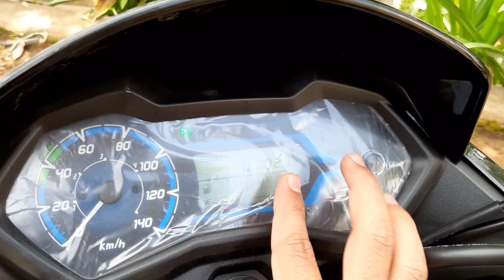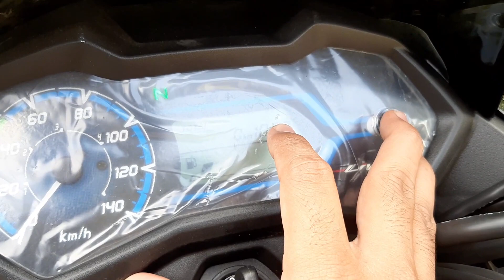Honda Livo BS6 Detailed Review 2021 - Better Than Hero Passion Pro ? Ride review | Price | Mileage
Hello Everyone Kaise ho aap sabhi log aaj maine aap sabhi k liye Honda Livo ka video banaya hu to pura video jarur dekhna

Kamdhenu Honda Motors Address:-
Kamdhenu Honda motors, near fulchur naka, Nagpur road,
Gondia-441601
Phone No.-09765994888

My Video Or vlogging Setup :-
My Primary Phone
My Secondary Phone
Action Cam
SJ Cam 6 Legend External Mic